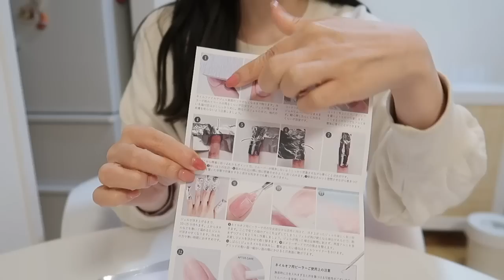sub)まさに今1番必要だったもの…🥳